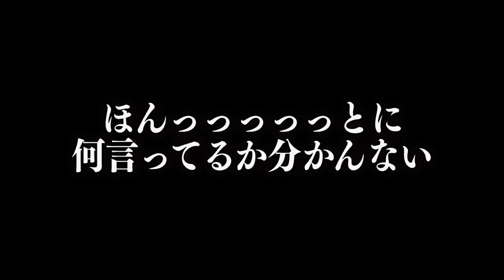【感動あり】STスタジオ&STBC合同大忘年会で酔って語ってSP!!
【心霊現象】一切ふざけ無しで家に子供の霊から怖すぎる物が届けられました。

【急極】じゃんけん負けたやつ今すぐ甲子園を肌で感じてこいwwwww【タケヤキ翔コラボ】

★ED曲
「No Title」
↓ダウンロードはこちらから↓